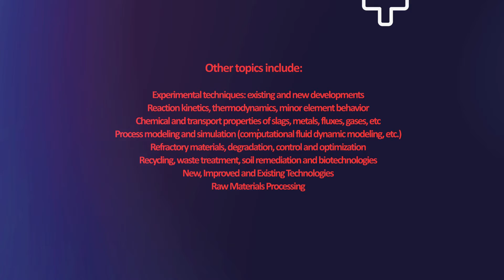Poveromo International Symposium On Advanced Sustainable Iron & Steel Making (8th Intl. Symp. )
Poveromo International Symposium
On Advanced Sustainable Iron & Steel Making
(8th Intl. Symp. ) is in honor of the distinguished work and lifetime achievements of Dr. Joseph J Poveromo. Dr. Poveromo is a well-known figure for his impact on ironmaking and ironmaking and steelmaking raw materials including blast furnace burden and gas distribution, development of fluxed iron ore pellets, utilization of iron ore concentrates in sintering, evaluating the impact of coal and coke properties on ironmaking processes, improvement of direct reduction grade pellets, advancement of natural gas utilization in ironmaking processes, promotion of iron ore based metallics in electric furnace steelmaking and analysis of economics of alternative ironmaking processes. He has dedicated himself to research, development and continuing education, starting with his collaboration with Prof. Julian Szekely at the State University of New York at Buffalo (SUNYAB), Center for Process Metallurgy, continuing at the Homer Research Labs of Bethlehem Steel, then serving as Technical Director, International with Quebec Cartier Mining Company and since 2008 as an independent consultant: Raw Materials & Ironmaking Global Consulting. His continuing education activities have been through the AIME Iron & Steel Society (now AIST, Association of Iron & Steel Technology), SME (Society of Mining Engineers) and McMaster University, Canada. He has authored book chapters on iron ore processing and products and books on the markets for metallurgical coke and ironmaking/steelmaking slags, and has made over 150 presentations and publications in national and international venues.